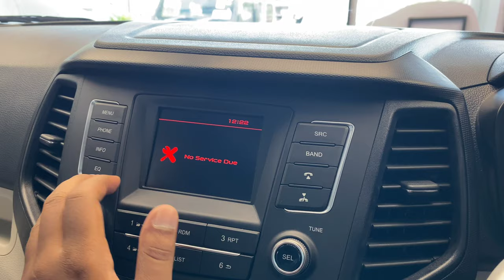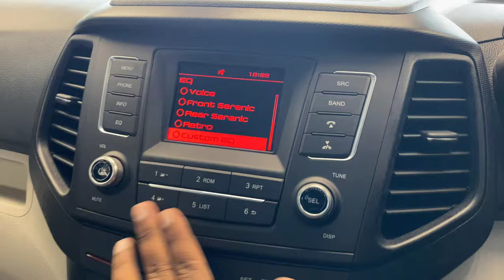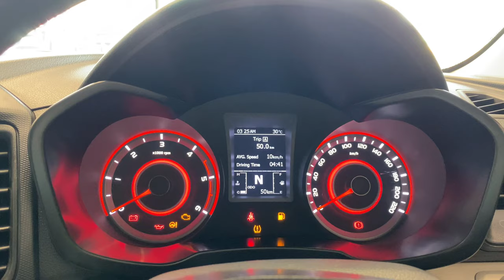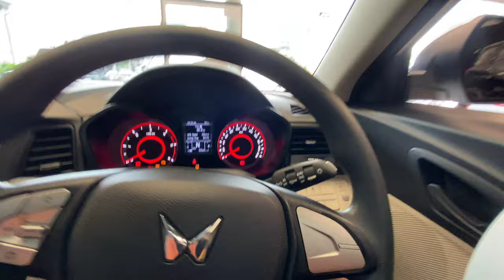2023 Mahindra XUV300 | W6 Model | First Review In Telugu |వాల్యూ వేరియంట్ |Interior |Features XUV300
2023 Mahindra XUV300 | W6 Model | First Review In Telugu |వాల్యూ వేరియంట్ |Interior |Features XUV300

Bikers Boy Sunny
EV Boy Telugu lo

Visit : Neon Mahindra Showroom Suraram HYD